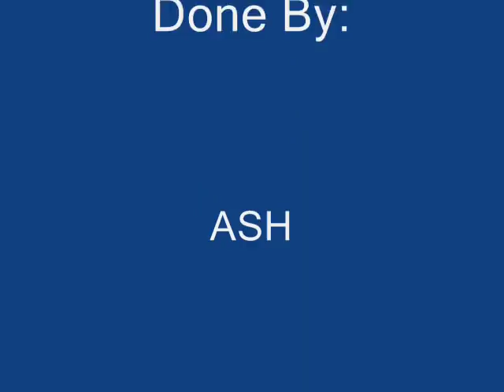Infected Mushroom Project 100